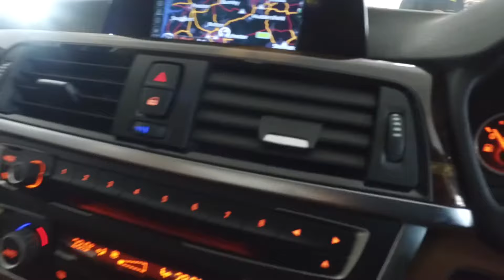BMW 3 Series - Video Tour (LN14DNO)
BMW 3 SERIES 318D 2.0 LUXURY - Air Conditioning - Alloy Wheels - Bluetooth - Cruise Control LEATHEER - Spare Key - SD Card - Parking Sensors - Satellite Navigation | In black with 44,000 miles on the clock.